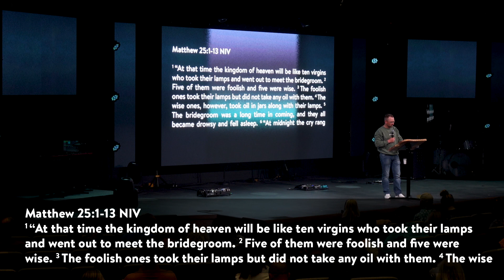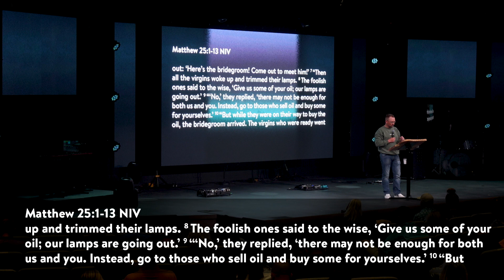Gather The Oil | Pastor Cody Sikes | 4.30.23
Check out Pastor Cody’s latest message, “Gather The Oil” from Matthew 25:1-13!